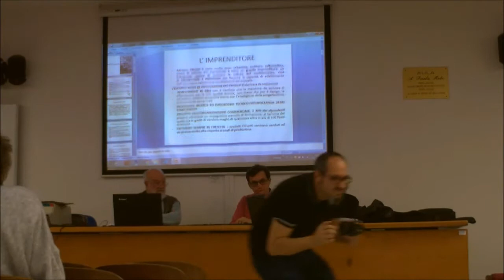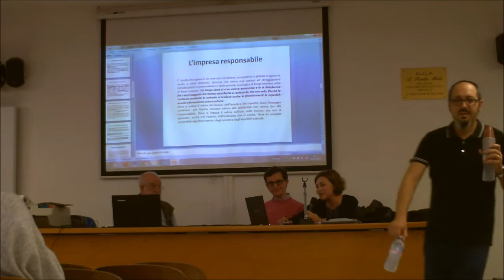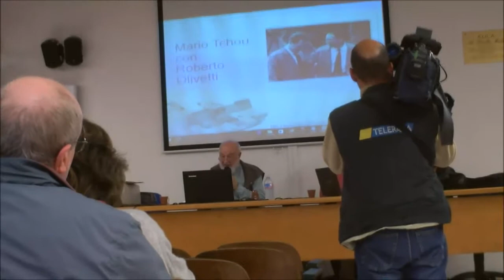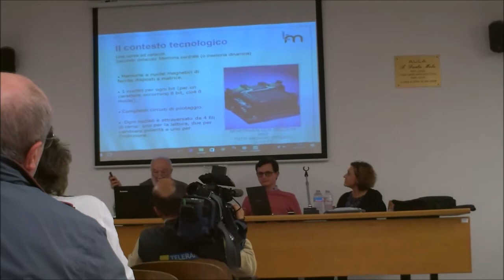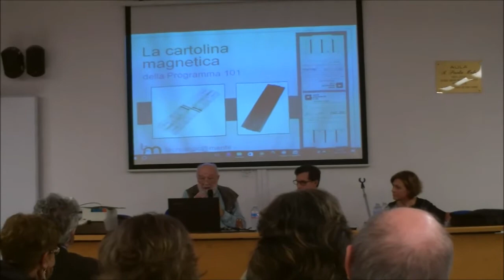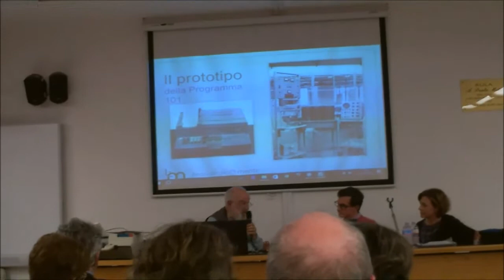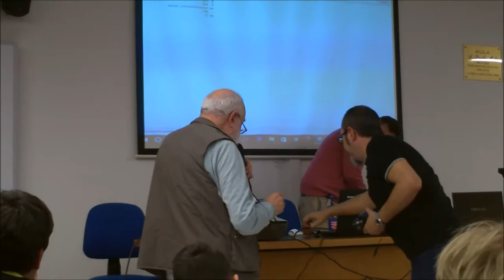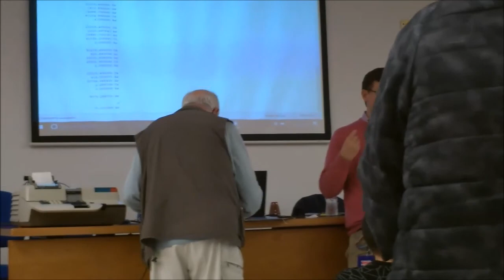P101 L'innovazione italiana nel mondo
Venerdì 4 novembre (dalle 15.30 alle 17) nell’ambito della rassegna “Conversazioni sul futuro” l’Istituto Tecnico Adriano Olivetti di Lecce ha ospitato Gastone Garziera, informatico vicentino, classe 1942 che insieme a Pier Giorgio Perotto e Giovanni De Sandre ha realizzato nel 1964 la “Programma 101” o “P101” della Olivetti. Nel Salento come speaker della quinta edizione di TedxLecce, Garziera ha raccontato la storia della nascita del primo personal computer della storia. Disponeva di un linguaggio di programmazione alfanumerico, una memoria interna, un sistema di salvataggio dati su unità magnetica e una piccola ed avanzata stampantina come sistema di output.
L'incontro - moderato dal giornalista Ludovico Fontana (Pagina della Fondazione Di Vagno, Corriere Innovazione, TEDxBari) - è stato aperto dall'intervento della professoressa Lucia Amato (docente di economia aziendale). Le sale dell'Istituto hanno ospitato anche una piccola mostra con macchine da scrivere e computer tra gli anni '40 e i primi '90.